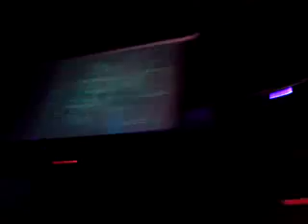Above and Beyond Night 1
Love the Life you live, Live the life you love